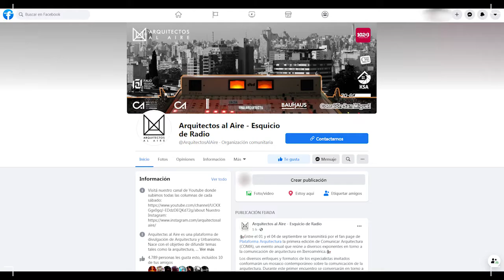CONSULTORIO DE ARQUITECTURA-Mg. Arq. Flavia Pezzolo- Cubierta clásica y cubierta invertida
¿Cuáles son las diferencias entre la cubierta clásica e invertida? ¿Cuál es mas indicada para Córdoba y por qué? La Mg. Arq. Flavia Pezzolo nos cuenta todo lo que necesitamos saber sobre ambas cubiertas.
Agradecimientos:
Regional 1 Colegio de Arquitectos de Córdoba
FAUD - UNC
Corralón San Miguel S.R.L
KSA de la construcción en seco
Bauhaus Pinturerías
Jardineros sin Fronteras